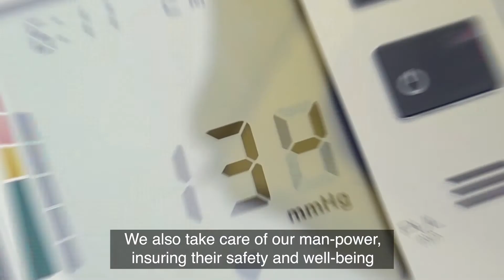DLP - Your Safety, Our Priority